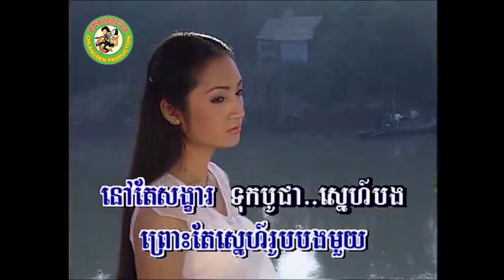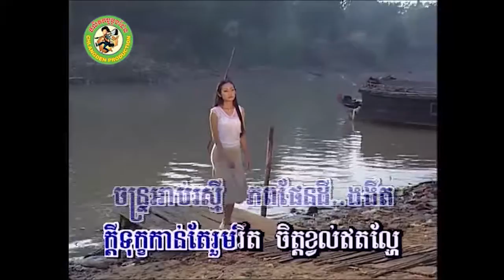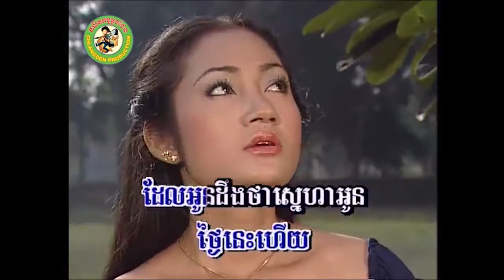ព្រួយស្នេហ៍ [Official MV]